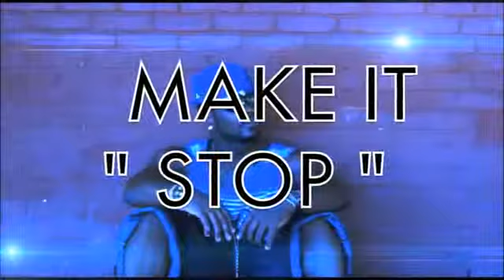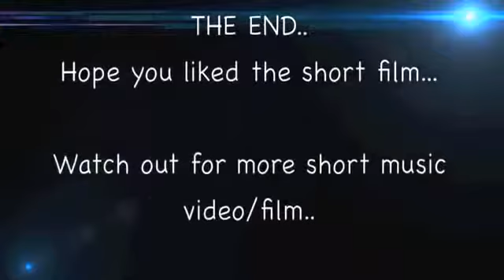AFOLABI MAKE IT STOP Official Music Video)( Island Def Jam Europe)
AFOLABI BIO

A rare combination of angelic delicacy and extraordinary power, AFOLABI voice has lent reverie and wonder to songs for nearly 10 years. AFOLABI has built a career marked both by spectacular highs and devastating lows. AFOLABI has not only one of the finest voices but also one of the most vivid imaginations in pop, r&b, dance & club music and the charms of his music lay in his love of absurd metaphors and his ability to sell them with his songwriting skills.

AFOLABI a man who could stir both Saturday-night dreams and Sunday-morning sanctity into his music, AFOLABI sang, wrote and produced all his albums that made him essential to contemporary music.

AFOLABI is one of the most naturally gifted artists of all time, and also one of the most mysterious. No other pop star could match the range of his talents, which included not just singing and dancing but also composing, producing. AFOLABI He has so many different textures and dimensions with his voice.

AFOLABI Born and raised in Nigeria, Africa & United Kingdom, AFOLABI is an all-around performer; he is a pop, r&b, dance & club singer, songwriter, producer, and dancer.

AFOLABI started singing when he was 20, and has been writing, recording and producing ever since. From the first play AFOLABI's catchy hooks and seamless flow will have you singing & dancing along.

From smooth ballads of R&B to dirty hip hop and Pop beats, AFOLABI's versatility makes him appeal across genres and boundaries. A young Bobby Brown he mixes a thuggish remedy with a smooth soulful vibe. His songs cross boundaries, from hip hop to pop, from R&B to soul, his versatility wins over audiences from the hood to the suburbs. From the heart, AFOLABI tells stories through his music, he tells life as it is. His determination and drive, his voice and song, got him off the streets and into the hearts of his fans, give him a chance and he just might find his way into yours too.

Since AFOLABI started his career, he has released 10 albums and he has performed all around the world. He has been to London, Nigeria and other part of Europe. He has also performed in many cities and states in the United States including New York City, St. Louis, Kansas City, LA , Chicago, SC, NC, ATL and many cities in New Jersey. In May of 2010 he performed in Las Vegas at numerous venues.

If you want to see and hear his music, you can go to his youtube channel To listen to his music , go to his myspace If you want to check him out on facebook you can go

YOU CAN BUY AFOLABI MUSIC ON ITUNES